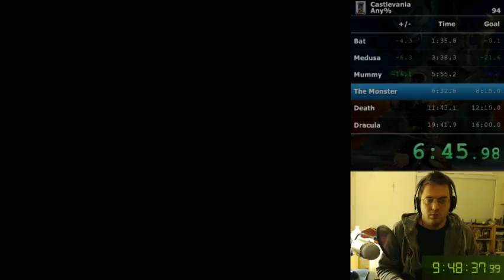Turbo Turbos Without Turbo: Castlevania (17:34)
PB after 10 hours of 12 Hour Challenge #6 -- Watch live